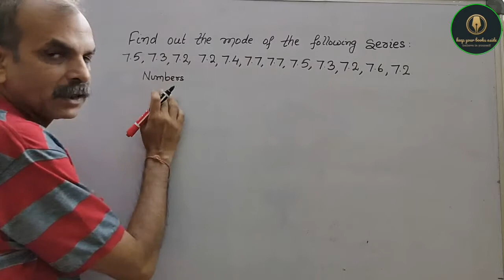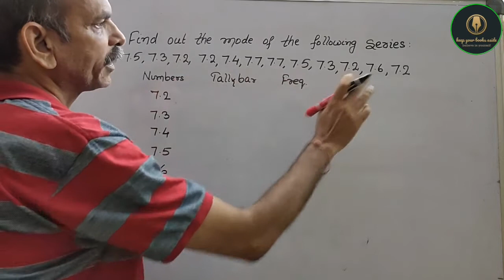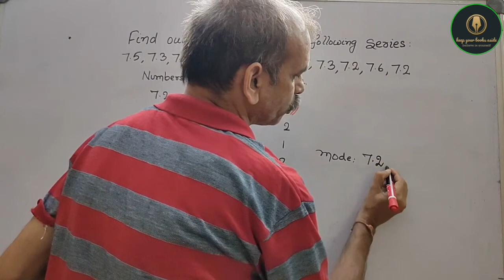Find the mode for the following series:7 5, 7. 3, 7. 2, 7. 2, 7. 4, 7. 7, 7. 7, 7. 5, 7. 3, 7. 2, 7.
RD Sharma CBSE Class 9 Chapter 24 Central Tendency EX 24.4 Q 3